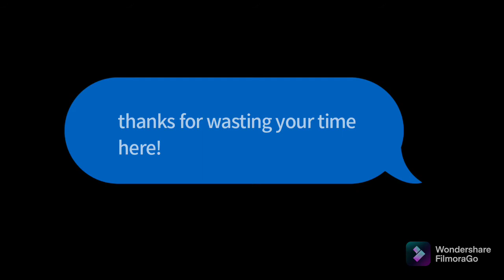Plant vs Undead - battle 15 - Epic clutch! new plant combi Please give me tips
PvU PVP

no words can explain! please like and subs!

peace